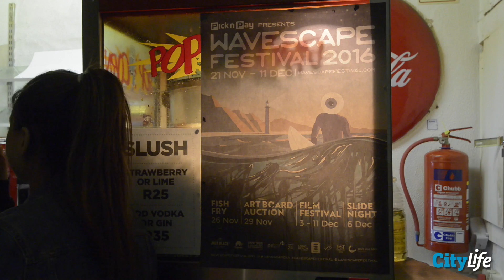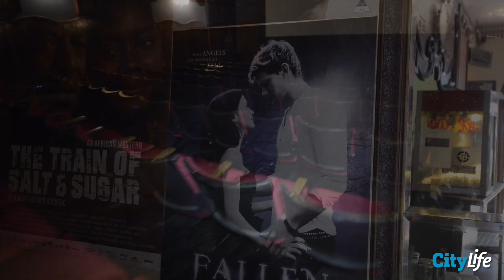Talking to Ludi Kraus from the Labia Theatre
CityLife interviews Ludi Kraus, owner of South Africa's oldest independent cinema, the Labia.